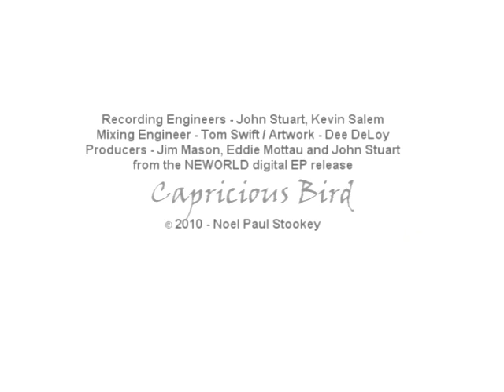Noel Paul Stookey - Capricious Bird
The soul's relationship to the heart has always been a subject of curiosity to me.  Are our deepest feelings those which are held in the heart or simply sensed there and truly dwell in the soul?  My conclusion might not be proveable but I sense that souls are the resting places of our spirituality to which our hearts, searching for the meaning in life, inevitably return.